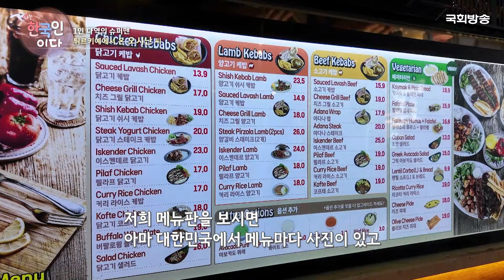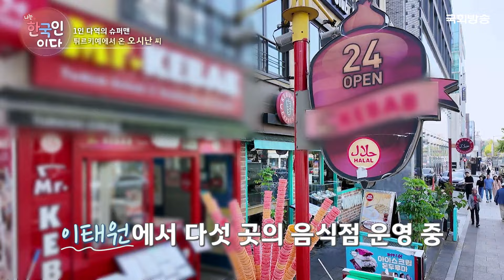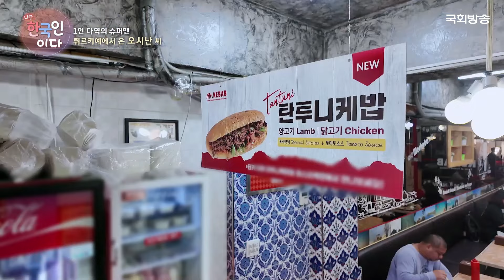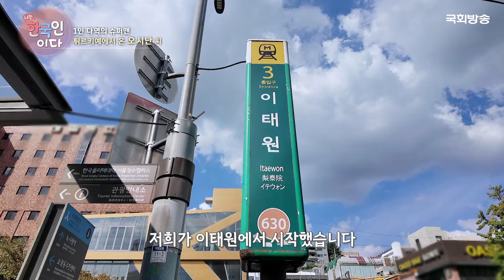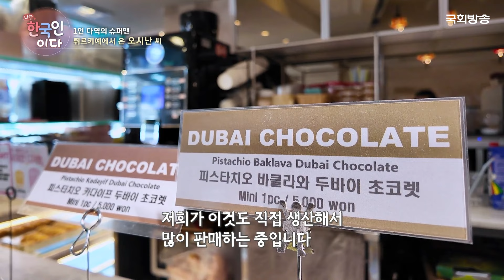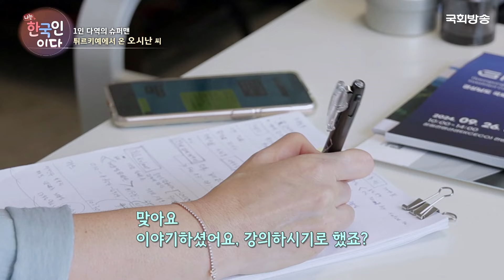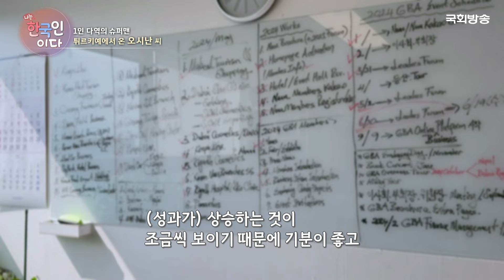일인다역의 슈퍼맨!🔥 "튀르키예에서 온 글로벌 사업가"💰 | 나는 한국인이다 | 국회방송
가방 하나 단돈 200달러를 들고 튀르키예에서 온 오시난 씨
아내와 부부의 연을 맺은 지 어느덧 23년 차, 여전히 성공을 향해 도전하는 오시난 씨를 만났습니다✨

📌[본방송] 매주 (목) 오전 9시 30분
📌[유튜브] 매주 (월) 업로드